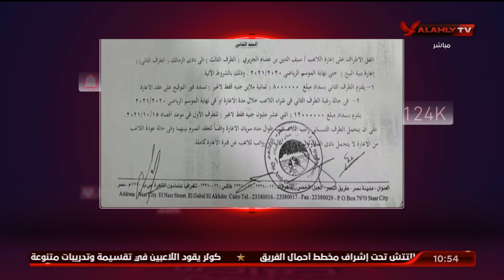ازمة إدارية جديدة.. قيد سيف الجزيري بين رد اتحاد الكرة وتأكيدات المقاولون | الأهلي خط أحمر